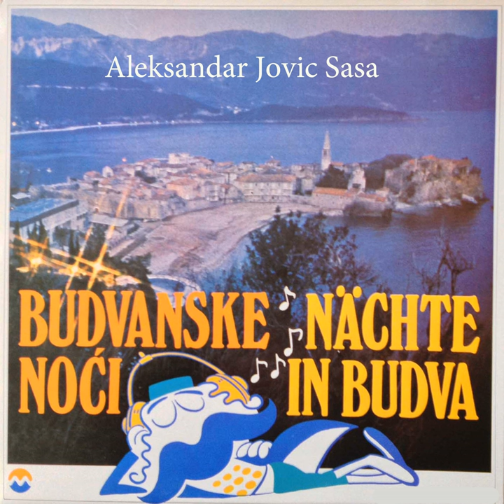Budva je tamo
Budva je tamo · Aleksandar Jovic Sasa

Budvanske noci

Composer: A. Jovic
Composer: N. Jovic
Lyricist: R. Jovic